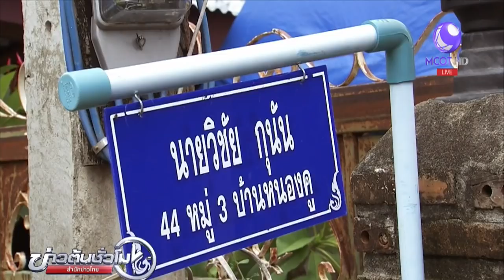ประชาชนทยอยร่วมพิธีพระราชทานเพลิงศพ "จ่าแซม"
ที่วัดบ้านหนองคู อำเภอจตุรพักตรพิมาน จังหวัดร้อยเอ็ด สถานที่พระราชทานเพลิงศพจ่าแซม หรือจ่าเอกสมาน กุนัน วีรบุรุษถ้ำหลวง ซึ่งมีประชาชนทยอยเดินทางมาร่วมพิธีพระราชทานเพลิงศพอย่างต่อเนื่องตั้งแต่เช้า